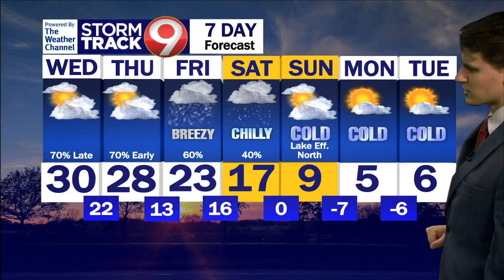Evening Weather 01/09/2024